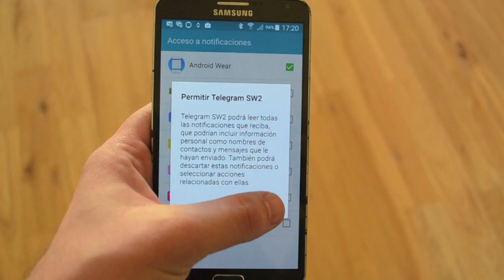Telegram for SmartWatch2 Sony SW2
Ya disponible la extensión para el SmartWatch2 de Sony para recibir nuestros mensajes de Telegram. Los mensajes se organizarán por orden de llegada con la fotografía de perfil asociada y la posibilidad de ver imágenes.
Google Play: